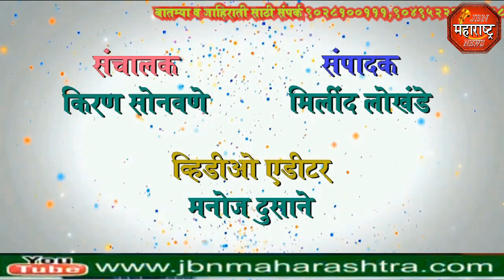jbn maharashtra news jalgaon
जैन इंटरनॅशनल स्कूलच्या विद्यार्थ्यांचे एस.एस.सी.बोर्डात घवघवीत यश,100% शाळेच्या निकालाची परंपरा कायम